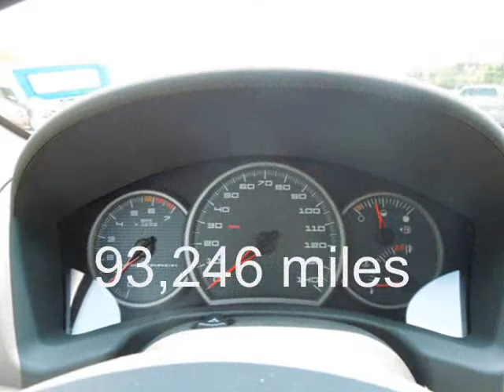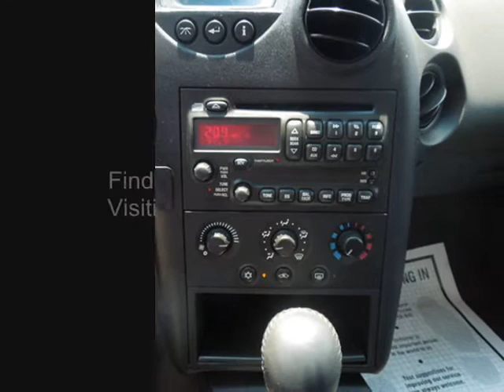Stunning Pontiac Grand Prix GT Available Now! | Terrell Car Dealership